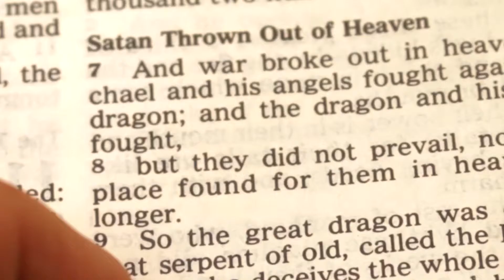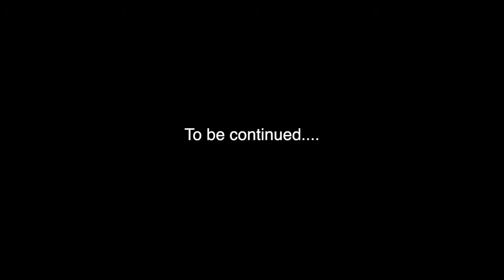Children of the corn prequel teaser : How it all started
Teaser for our next fan film